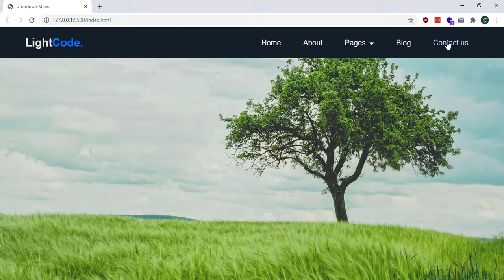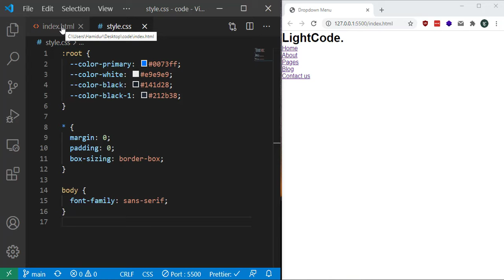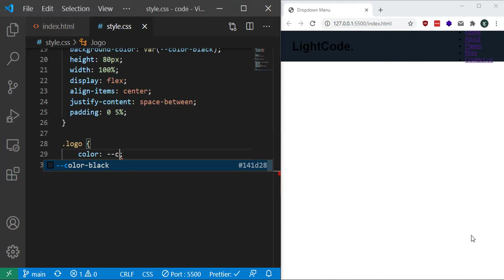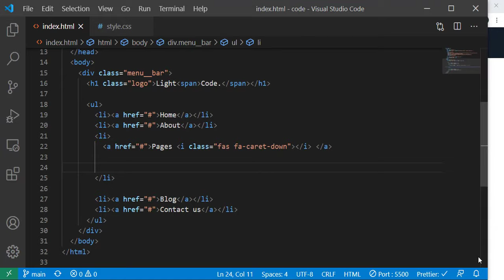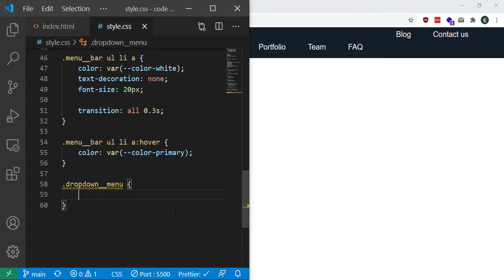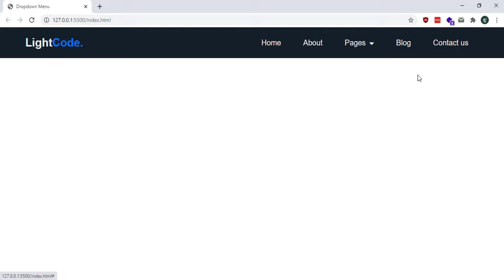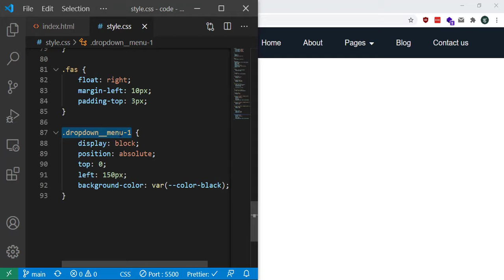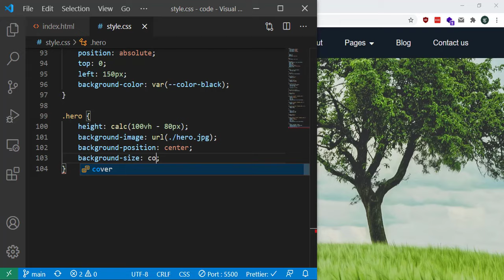How To Make Drop Down Menu Using HTML And CSS